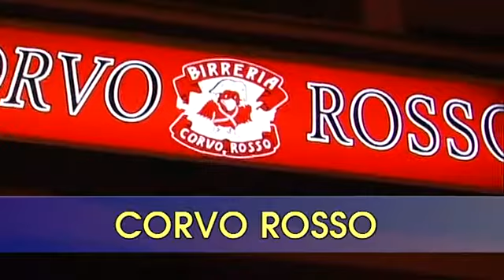Birreria Corvo Rosso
Corvo Rosso è una birreria storica nata circa trent'anni fa, alle spalle della stazione Dora a Torino in via Giachino 96 (angolo via Orvieto). Si possono consumare prodotti tipici delle birrerie, associati ad un buon servizio di caffetteria, magari mentre si gioca una partita a scacchi o a carte.